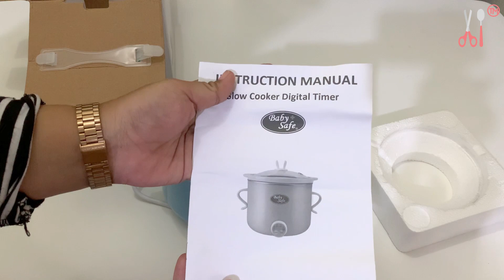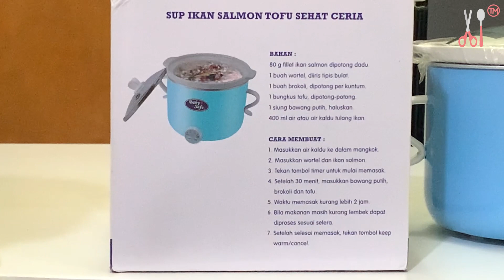Persiapan Bayi Belajar Makan ! Unboxing Baby Safe Slow Cooker Buat Bikin Bubur Bayi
Halo teman-teman kali ini kita mau unboxing sekaligus cobain alat untuk membuat bubur bayi ... ini adalah baby safe slow cooker ... jadi dengan ini bunda bisa bikin bubur bayi lebih praktis ... slow cooker ini fungsinya hampir seperti rice cooker biasa ... tapi ini diperuntukan memasak bubur bayi & bisa untuk menjaga bubur tetap hangat ...